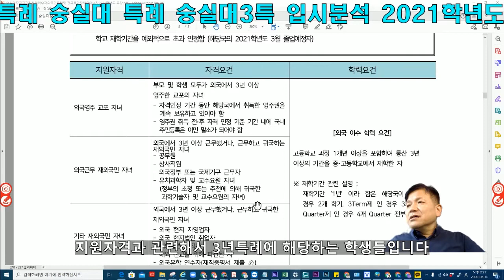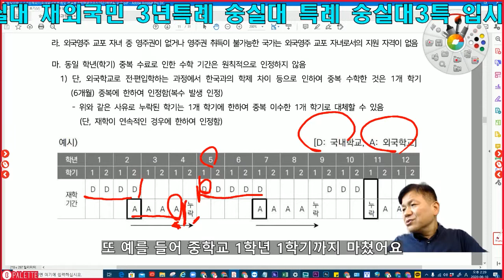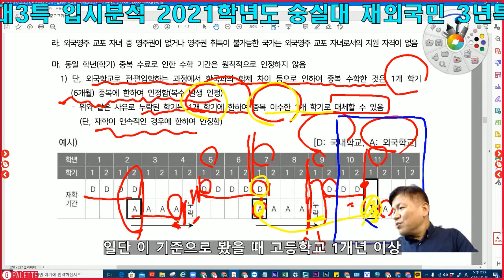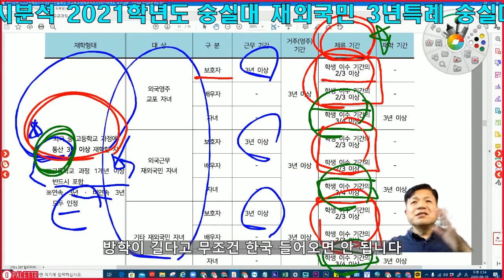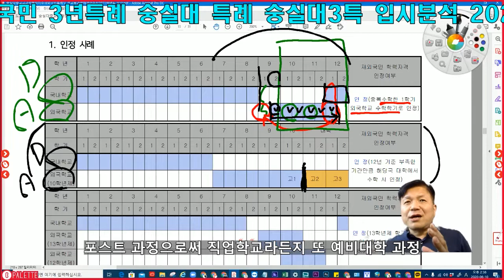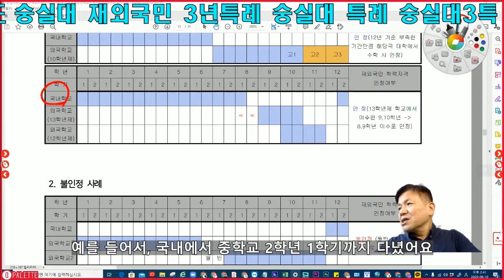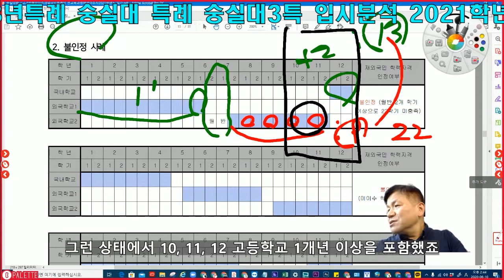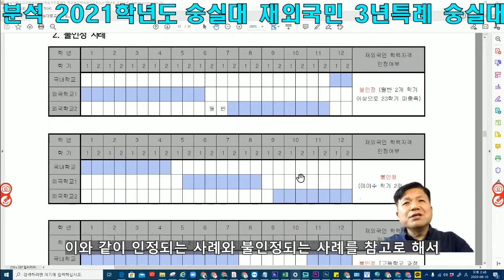재외국민특례자격 재외국민 3특자격 재외국민 3년특례 자격확인 구체적 사례 포함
재외국민 3년특례 자격확인   구체적 사례 포함
중고교과정 해외이수 3년특례입시 자격
3년특례 자격 : 이 영상 보면 확실하다 !!
리터이 인포 Sam Hong 원장 직강